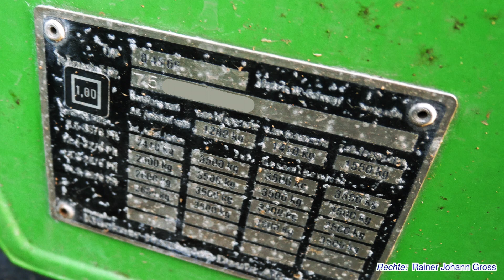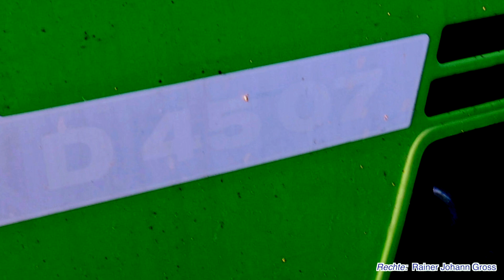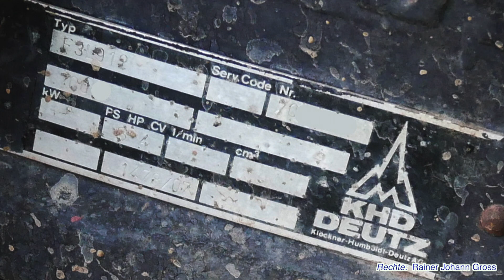Alte Traktoren - Deutz D 4507 (D 4506) (1980-1990) - mit IDEAL Baumschneide-Kompressor -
Modellbezeichnung D 4507 ist unter den weisen Streifen auf der Motorhaube versteht.
Aufklappmenü TRAKTOR

GEMA